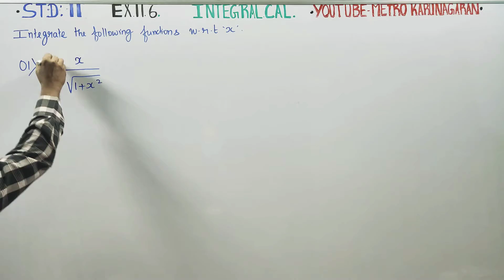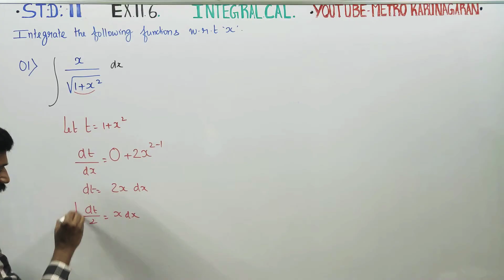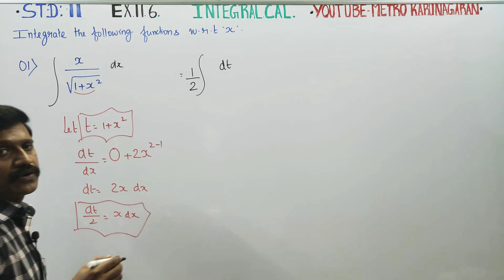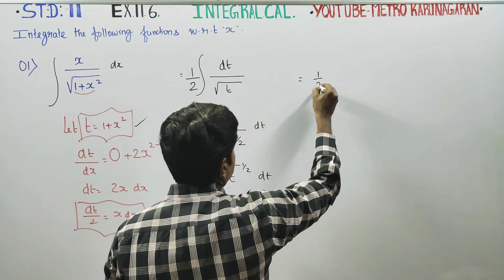11th Std Maths Ex.11.6(1) Integrate with respect to x, x/√ 1+x^2